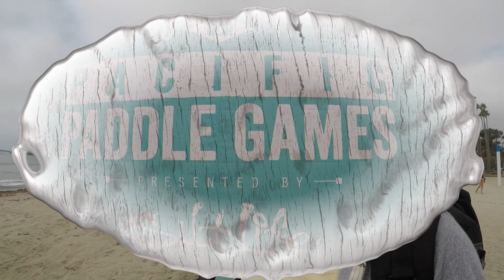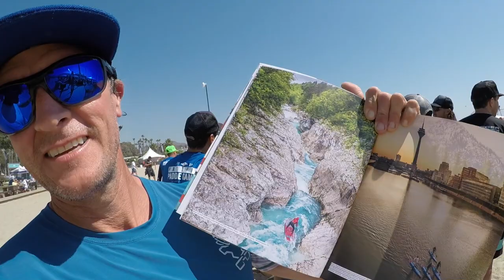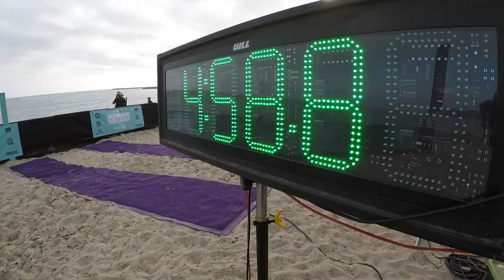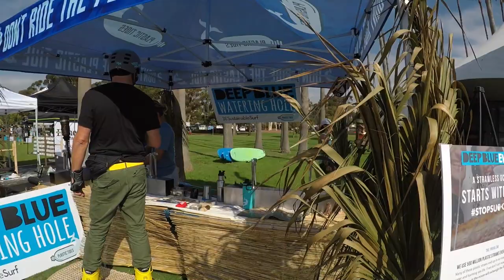Pacific Paddle Games 2017 great SUP Racing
Follow us to the Pacific Paddle Games 2017 at the Doheney Beach Park in Dana Point. Connor Baxter and Annabel Anderson made history with their dominance claiming the overall victory this year.  I